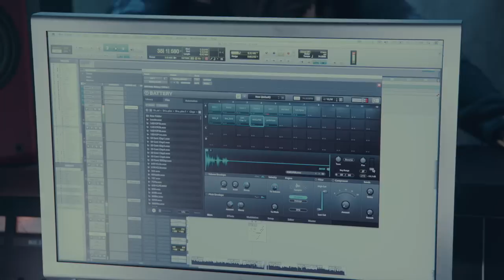The Making of "Satan Pulls The Strings"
True Sadness out now!